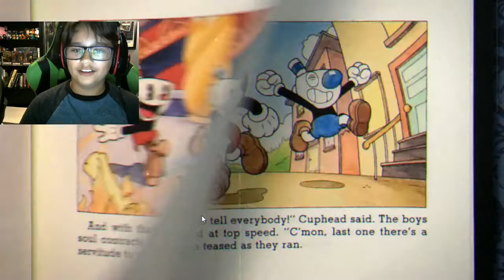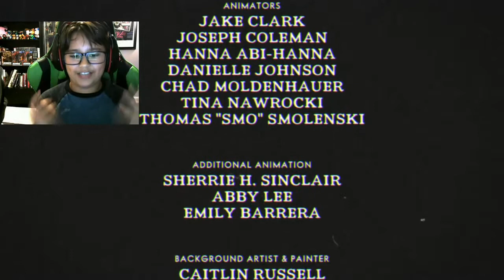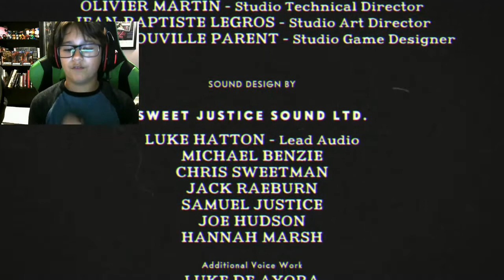THE END of Cuphead?!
Benjerizer beats the Devil in Cuphead and Completes the Game!